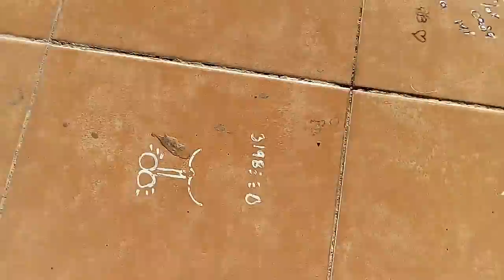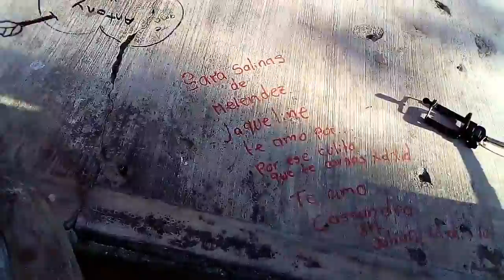24 hrs---Parque-----Tu Mundo Genial